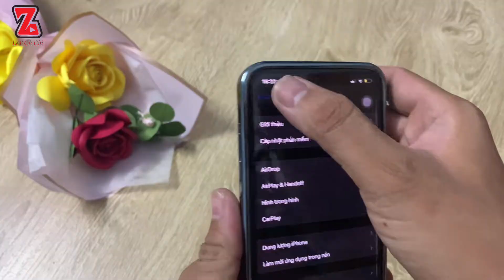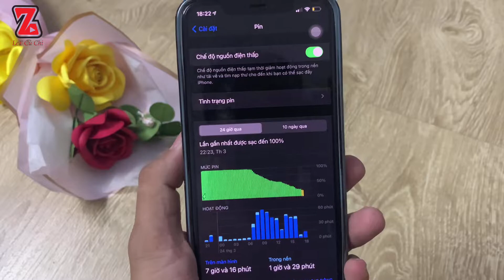iphone 11 pro max sau 24 GIỜ cập nhật iOS 14.4.1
iphone khi nâng cấp ios 14.4.1 ổn không?? mời các bạn xem video của mình???

"Một đăng ký của bạn sẽ là động lưc để tôi tạo ra những video hay hơn nữa"
© Bản quyền thuộc về
© Copyright by LetCủChi ☞ Do not Reup